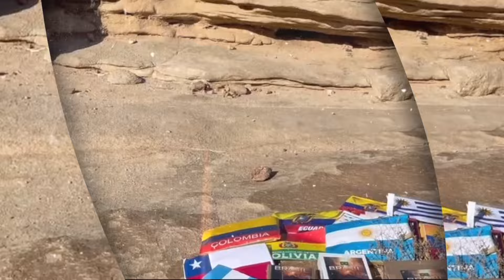⛑ ¡Yo seré el próximo! Acompañe más testimonios de la Hoguera Santa